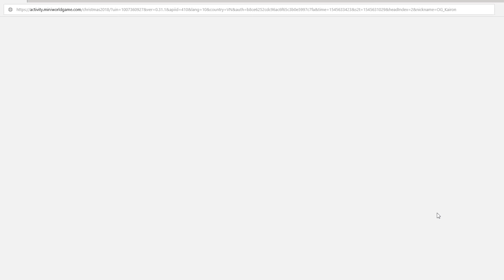KAIRON BẤT NGỜ KHI ÔNG GIÀ NOEL🎅TẶNG CODE VÀ SKIN VĨNH VIỄN VÀO ĐÊM GIÁNG SINH🎄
CÁC BẠN ĐÃ THAM GIA SỰ KIỆN GIÁNG SINH CỦA MINI WORLD CHƯA NÀO??? Code của Kairon: 6q61quls219tgstx

ID Mini World của mình: 7360927

✔️ Share video lên Facebook để ủng hộ Kairon nhé

➖ Thành viên Oops Gang và OP Team ➖